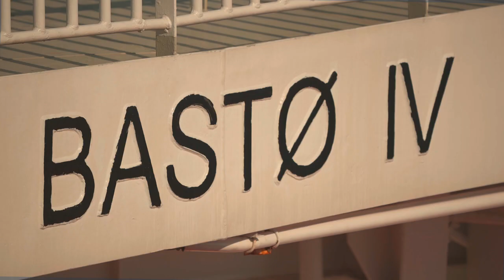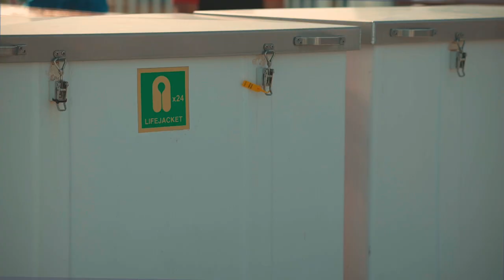Bastø Fosen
The ferry from Horten to Moss in Norway. Normaly a booring ride, but not when you bring along the Canon EOS R and shoot ;) Enjoy!